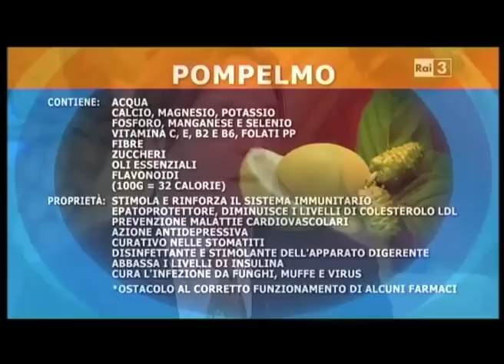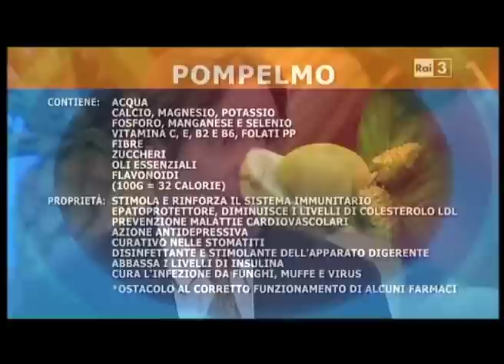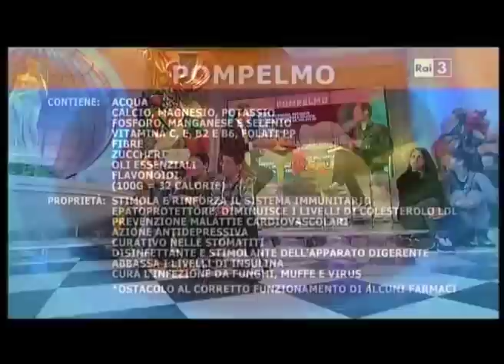il Dott.Mariani parla del Pompelmo a Cose dell'altro Geo su Rai3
giovedì 24 marzo a Cose dell'altro Geo il perché del POMPELMO: e allora spreeeeemiiii. su rai3